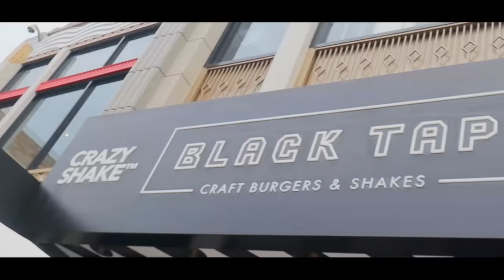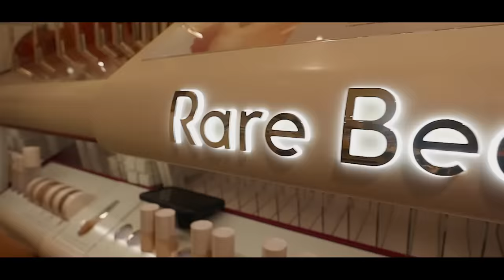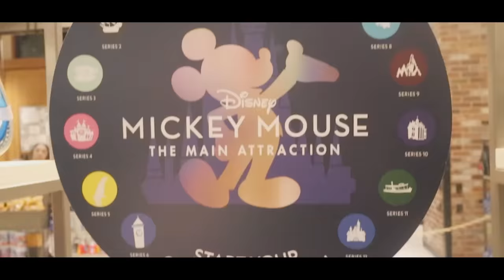Saying YES to the MOST SPOiLED SiSTER in MY FAMiLY for 24 Hours!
I had to say yes to the MOST SPOILED girl that I have ever met for 24 hours! This video was absolutely crazy and I hope you all love it!

💜 Watch this similar video by @brentrivera Saying YES to the Most SPOILED KID in America for 24 Hours!

💜 Watch this video by @HJEvelynha Home Alone| I GOT A PUPPY, what I got for Christmas, exchanging gifts!